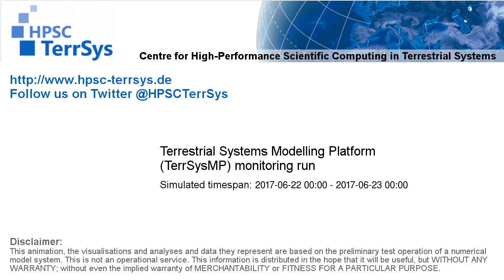TerrSysMP monitoring run 2017-06-22 - precipitation after interception - NRW (24h)